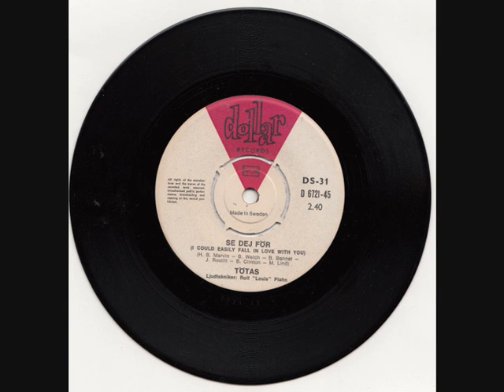Tötas-Se Dig För 1967.wmv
Sweden dance/pop groupe -Tötas Se dig för.sweden version of Cliff Richard´s I Could easily fall in love with you 1967.